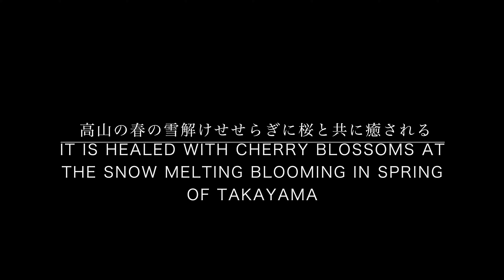4K動画4K video 桜 高山の春の雪解けせせらぎに桜と共に癒される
4K動画4K video　Canon EOS-1DX MarkII　4K 60f
作曲　masamori mai　Composition masamori mai

Mac Pro
Processor
2.7 GHZ 12 Core 30 ML 3 Cache
memory
64 GB (16 GB x 4) 1866 MHz DDRECC
storage
1 TB PCle base flash storage
Graphics
Dual AMD FirePro D700 GPU (6GB GDDR 5 VRAM installed per period)
Apple Mouse
Trackpad
Keyboard
camera
EOS-1 DX Mark II
SONY FDR-AX 100
Mac Pro
プロセッサ
2.7GHZ12コア30ML3キャッシュ
メモリ
64GB(16GBx4)1866MHzDDRECC
ストレージ
1TB PCleベースフラッシュストレージ
グラフィックス
デュアルAMD FirePro D700GPU(1期につき６GBGDDR5 VRAMを搭載)
Apple Mouse
Trackpad
Keyboard
カメラ
EOS-1DX MarkII
SONY FDR-AX100